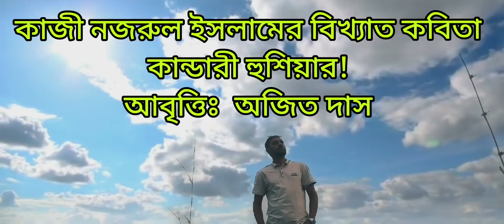কাজী নজরুলের কবিতা / কান্ডারী হুশিয়ার! /আবৃত্তিঃ অজিত দাস /২১